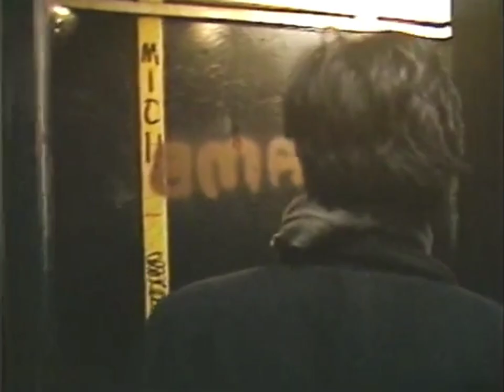Suzanne Mallouk on the Death of Michael Stewart (1983)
Aspiring artist and model Michael Stewart was arrested by transit police for writing graffiti in the First Avenue station of the New York subway on September 15, 1983. He was brought to Bellevue Hospital hogtied and in critical condition. After thirteen days in a coma, he died from his injuries on September 28, which sparked outrage concerning police brutality. Stewart was dating Suzanne Mallouk at the time of his death.